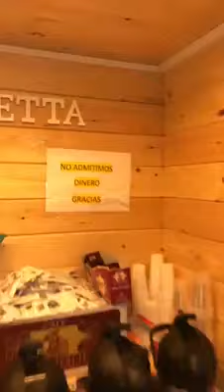Que se entere todo el mundo lo que hace este restaurante por los camioneros